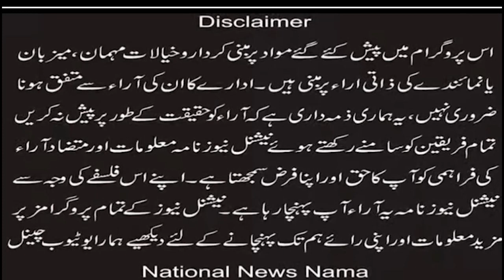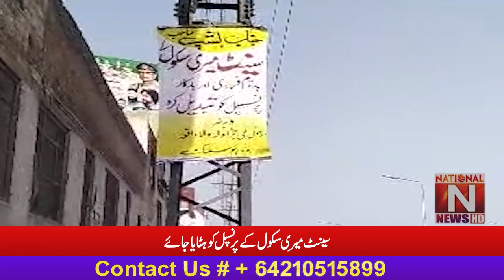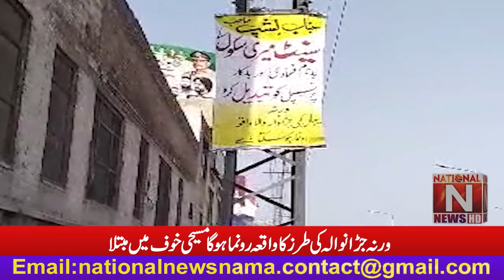The Principal of St. Mary's School should be removed or Jaranwala style incident will happen.